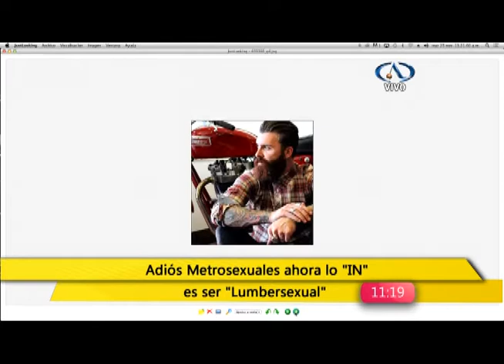Panel de Conversación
Nueva tendencia en los hombres.